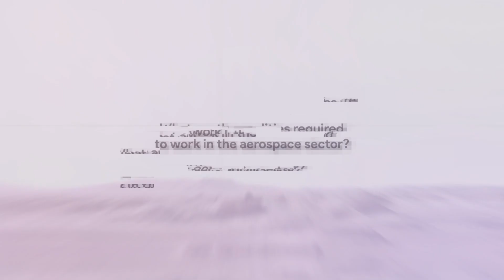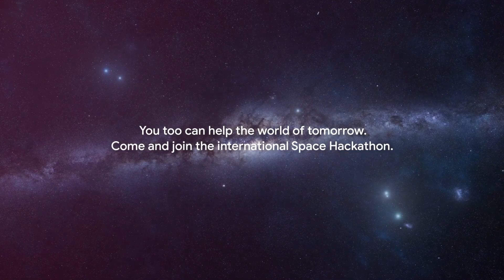ActInSpace 2020 - Interview Grazia Vittadini (Airbus) - en Anglais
Dans le secteur aérospatial, comme partout ailleurs, les femmes sont de vraies meneuses !
Passionnées, créatives et audacieuses, elles contribuent à améliorer le monde de demain.

Grazia Vittadini est CTO chez Airbus. Elle soutient ActInSpace  et encourage en particulier les femmes à y participer pour améliorer le monde de demain grâce au spatial !

Mesdames, vous aussi, faites bouger les choses en participant au hackathon spatial international AIS2020 !

RDV les 13 & 14 novembre prochains !